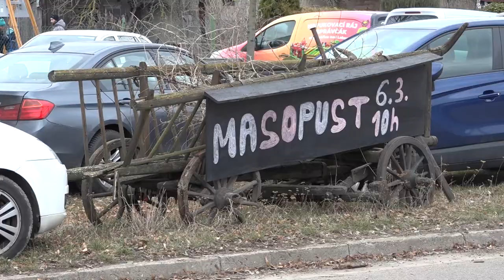Zvyky a tradice: Masopust na Šrámkově statku v Pileticích